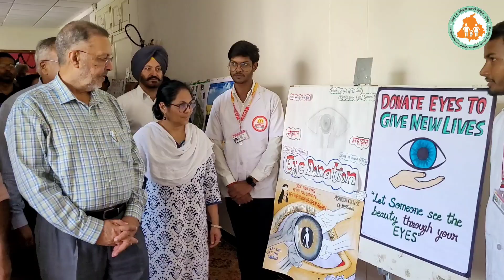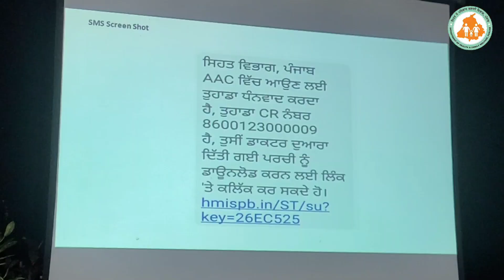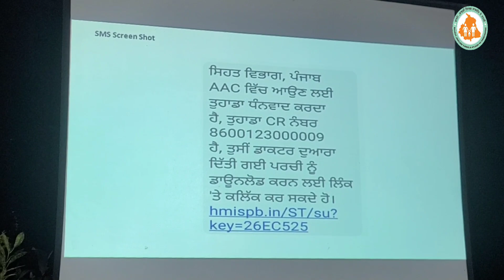38ਵੇਂ ਨੇਤਰ ਦਾਨ ਪੰਦਰਵਾੜੇ ਮੌਕੇ ਸਰਕਾਰੀ ਡੈਂਟਲ ਕਾਲਜ ਪਟਿਆਲਾ ਵਿਖੇ ਰਾਜ ਪੱਧਰੀ ਸਮਾਗਮ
38ਵੇਂ ਨੇਤਰ ਦਾਨ ਪੰਦਰਵਾੜੇ ਦੇ ਸਬੰਧ ਵਿੱਚ ਸਰਕਾਰੀ ਡੈਂਟਲ ਕਾਲਜ ਪਟਿਆਲਾ ਵਿਖੇ ਕਰਵਾਏ ਰਾਜ ਪੱਧਰੀ ਸਮਾਗਮ ਮੌਕੇ ਲੋਕਾਂ ਨੂੰ ਸੱਦਾ ਦਿੱਤਾ ਕਿ ਉਹ ਪੁਤਲੀਆਂ ਖਰਾਬ ਹੋਣ ਕਰਕੇ ਆਪਣੀ ਨਜ਼ਰ ਗਵਾਉਣ ਵਾਲੇ ਵਿਅਕਤੀਆਂ ਨੂੰ 'ਦ੍ਰਿਸ਼ਟੀ ਦਾ ਤੋਹਫਾ' ਦੇਣ ਲਈ ਅੱਖਾਂ ਦਾਨ ਦਾ ਪ੍ਰਣ ਕਰਨ ਲਈ ਅੱਗੇ ਆਉਣ। ਕੋਰਨੀਆ ਖ਼ਰਾਬ ਹੋਣ ਕਰਕੇ ਹੋਣ ਵਾਲਾ ਅੰਨ੍ਹਾਂਪਣ (ਕੋਰਨੀਅਲ ਬਲਾਈਂਡਨੈਸ) ਇੱਕ ਇਲਾਜਯੋਗ ਰੋਗ ਹੈ, ਇਸ ਲਈ ਕਿਸੇ ਨੂੰ ਵੀ ਪੁਤਲੀਆਂ ਖਰਾਬ ਹੋਣ ਕਰਕੇ ਦ੍ਰਿਸ਼ਟੀਹੀਣ ਨਹੀਂ ਰਹਿਣ ਦਿੱਤਾ ਜਾ ਸਕਦਾ।

On occasion of 38th Eye Donation Fortnight, the state level event was organized at Government Dental College, Patiala. Exhorted people to come forward and take the pledge of eye donation to give the 'gift of sight' to those who have lost their sight due to damaged cornea.Corneal blindness is a curable condition, therefore no one should remain blind due to corneal damage.